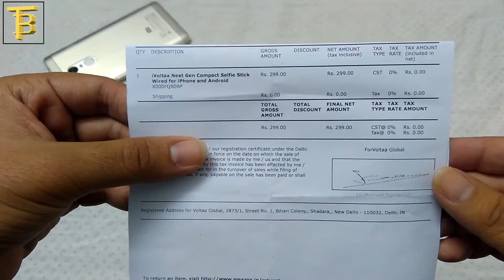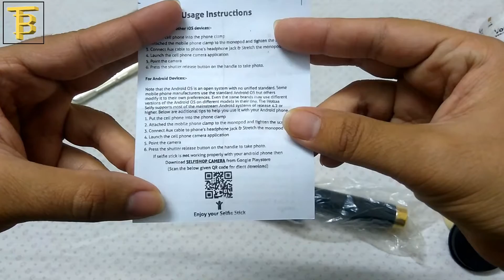iVoLTaa NEXTGEN SELFIE STICK UNBOXING & REVIEW!!BEST BUDGET SELFIE STICK FOR $ 4.5???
Hello friends,
In this video I am giving unboxing and review of the iVoLTaa Next Gen selfie stick and also I am sharing my experience and my initial impression of this selfie stick.
I hope you guys will surely like this video.

Here I also give some more recommended Bluetooth selfie stick links so you can buy those selfie stick too because they are good recommendations from our side.

All site links are given here.

iVoLTaa next gen selfie stick :-

Flipkart Rs.299/

Amazon Rs.299/

More recommendations are here :-

iVoLTaa next gen Bluetooth selfie stick Rs.499

iVoLTaa aluminum Bluetooth selfie stick Rs.999/

IF YOU HAVE ANY QUESTION REGARDING TO VIDEO THEN ASK US IN COMMENT SECTION WE WILL 100% TRY TO ANSWER YOUR QUESTION.